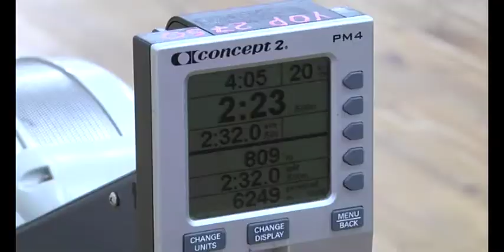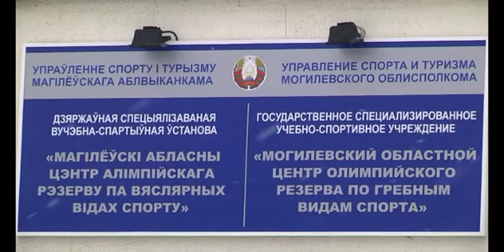Первенство Могилёвской области по гребным видам спорта на тренажёрах 15 01 2018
В первенстве Могилёвской области на тренажёрах соревновались между собой 50 спортсменов. Это учащиеся Могилёвского училища Олимпийского резерва, Могилёвского областного центра олимпийского резерва по гребным видам спорта и ЦСДЮШОР профсоюзов «Днепр». Участники – юноши и девушки 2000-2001 г.р. Это отборочные соревнования на Первенство Республики Беларусь на тренажёрах "Концепт", которые будут проходить в Минске в конце января.